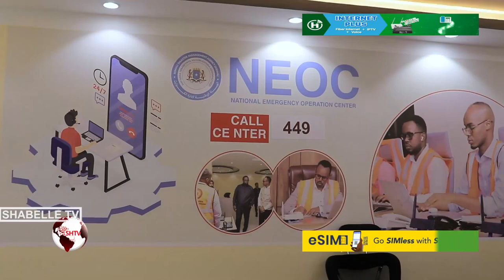Guddoomiyaha SoDMA iyo Taliyaha Booliiska Soomaaliyeed oo xariga ka jaray qeybta....................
Guddoomiyaha SoDMA iyo Taliyaha Booliiska Soomaaliyeed oo xariga ka jaray qeybta wicitaanada Gurnadka deg-dega ah.